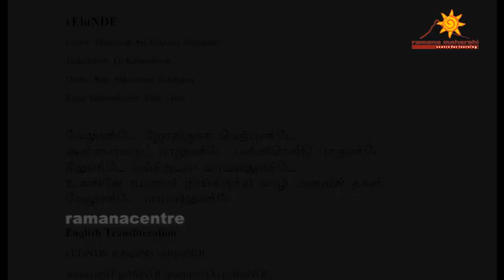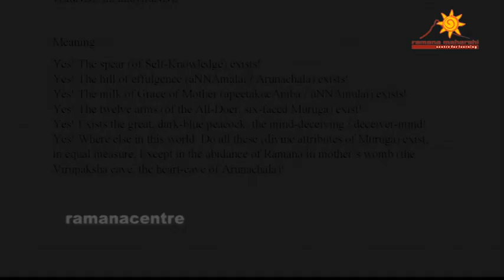Velunde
Lyrics: Bhagavan Sri Ramana Maharshi
Translation: G. Kameshwar
Raga: Kamach    Tala: Tisra

வேலுண்டே ஜோதிகுண வெற்புண்டே
அன்னையருட் பாலுண்டே பன்னிரென்டு பாகுண்டே
நீலுண்டே ஏய்க்குமன மாமயிலுண்டே
உலகிலே ரமணன் தாய்க்குக்கி வாழ் அளவில் தான்.
வேலுண்டே மாமயிலுண்டே

English Transliteration
vEluNDE jOtiguNa veRpuNDE
annaiyaruT pAluNDE pannirenDu pAhuNDE
neeluNDE Eykkumana mAmayiluNDE
ulagilE ramaNan tAykkukki vAzh aLavil tAn
vEluNDE mAmayiluNDE

Meaning:
Yes! The spear (of Self-Knowledge) exists!
Yes! The hill of effulgence (aNNAmalai / Arunachala) exists!
Yes! The milk of Grace of Mother (apeetakucAmba / uNNAmulai) exists!
Yes! The twelve arms (of the All-Doer, six-faced Muruga) exist!
Yes! Exists the great, dark-blue peacock; the mind-deceiving / deceiver-mind!
Yes! Where else in this world. Do all these (divine attributes of Muruga) exist,
in equal measure, Except in the abidance of Ramana in mother’s womb (the Virupaksha cave, the heart-cave of Arunachala)!

Vocal:
Smt. Sulochana Natarajan
H.K.Narayana,
Dr.Sarada,
Dr. Ambika Kameshwar,
Rajkumar Bharati,
Bama Visweswaran

Instrumentalists:
Keyboard: Vijay Shankar
Mridangam: Rajagopal

Recording Studio – Chandramohan Studios, Chennai
Sound Engineer – Chandra Mohan